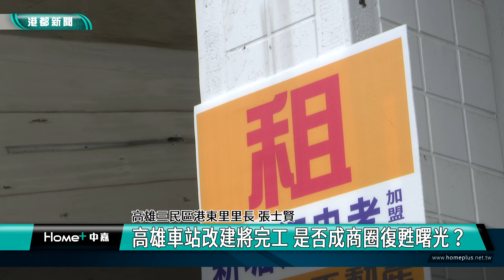重拾繁華光景｜高雄車站最新空拍開箱 將重返過去站前榮光？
高雄車站工程已經進入尾聲，最近釋出了最新的空拍影片，新車站即將完工，可是周邊商圈已經沒落許久，許多老建築也面臨需要都市更新或是活化再造，新的車站能否成為，重現南高雄繁華風采的契機，還有待觀察。